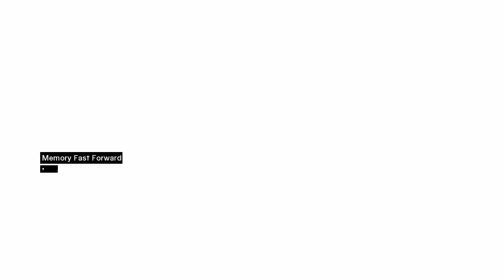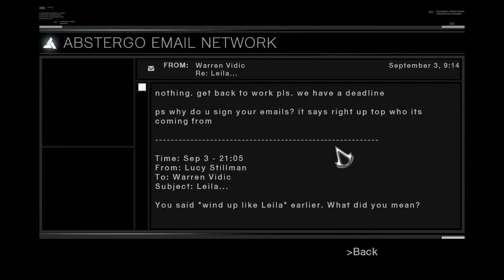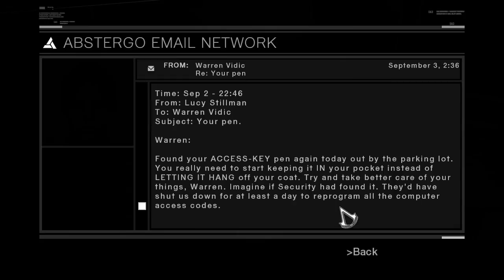Assassin's Creed (PC) [HD] Mem #2 Tamir, Damascus(Poor) 2/2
Game: Assassin's Creed (Director's Cut Edition / PC)
Publisher: Ubisoft

Walkthrough for everything except collecting flags ^^
Playing with mouse+keyboard

Shown keys explanation:
Taste 0 = Left MB
Taste 1 = Right MB
Umschalt = Shift
Leer = Space

rate 'n comment =)

goTh'a